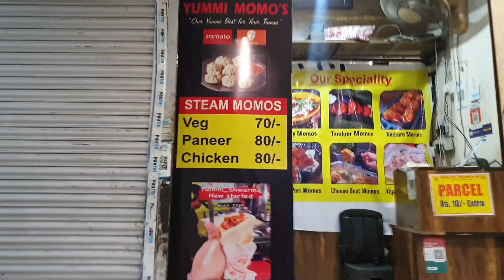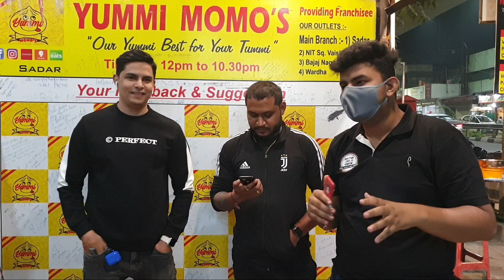101 Types of Momos at one Place / Yummy Momos🤤🤤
Namaskar dosto vapaps se swagat he aapka ek new video me aaj hum ek new place explore karne aae jiska naam he yummy momos
yaha ki ek speciality he ki yaha pe 101 types ke momos milte he starting from kurkure,tandoori etc.
location - Opposite poonam chambers , chhaoni
ye video ko end tak dekhna bohot maza ane wala he